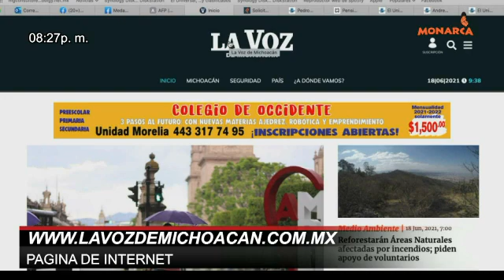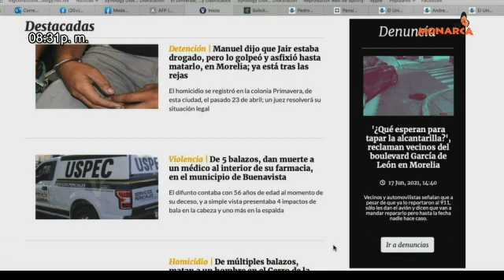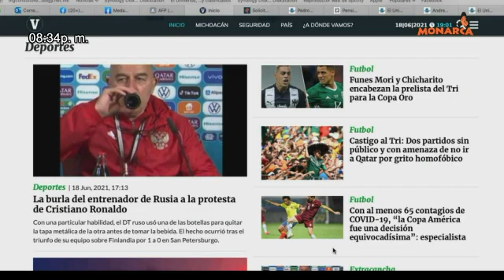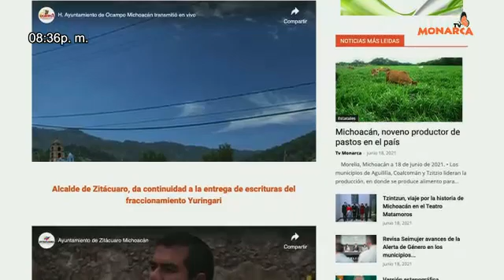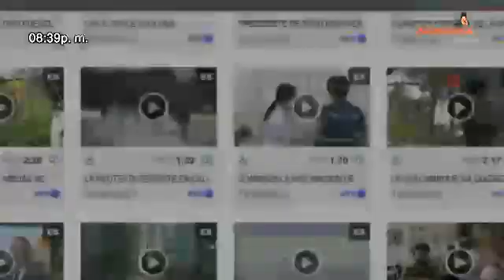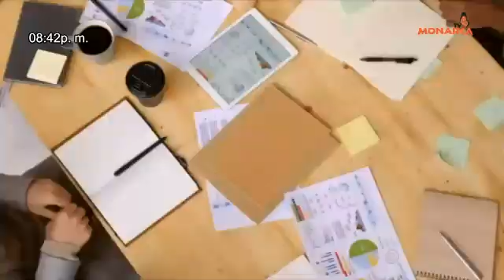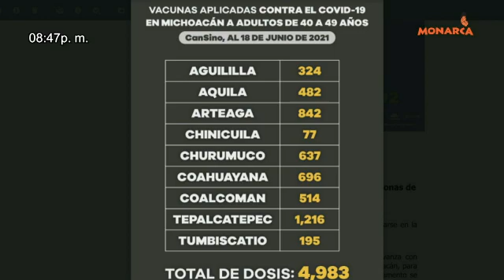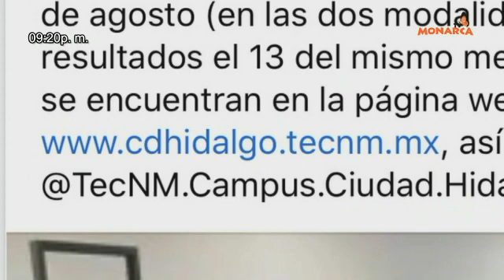NOTICIARIO NOCTURNO PAIS DE LA MONARCA 18 DE JUNIO 2021